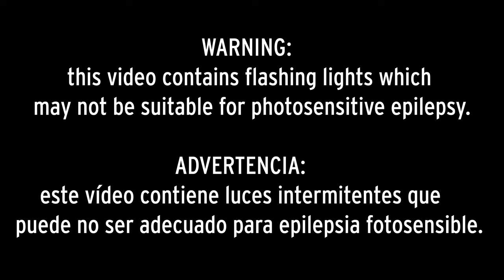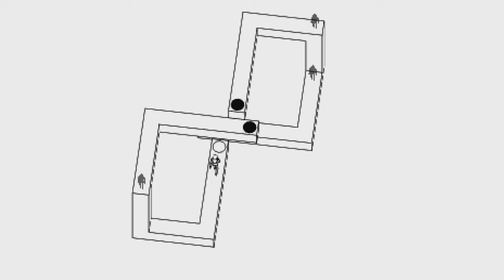NAISSANCEE (2014) - Análisis - Espacios Liminales en Videojuegos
¿Qué son los espacios liminales y por qué les tememos? Jugamos al juego "NaissanceE" para explorar la supervivencia de arquitecturas inquietantes y cómo "The Backrooms" se convirtió en un escenario tan icónico.

00:00:00 Introducción
00:02:44 El Desarrollo
00:06:32 Capítulo Uno: Lucy Is Lost
00:07:22 Capítulo Dos: Going Down
00:09:03 Capítulo Tres: Breath Compression
00:10:05 Capítulo 4: Deeper Into Madness
00:11:15 Capítulo 5: Interlude
00:11:43 Capítulo 6: Endless Dive
00:13:09 Capítulo 7: Meet The Host
00:14:16 Explorando The Backrooms
00:19:10 Créditos
00:19:24 Y en el próximo video...